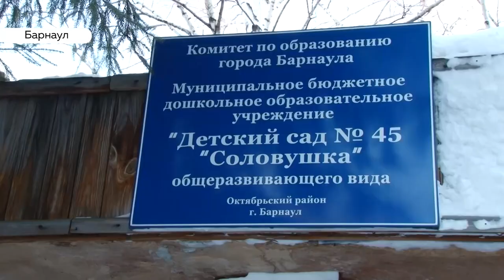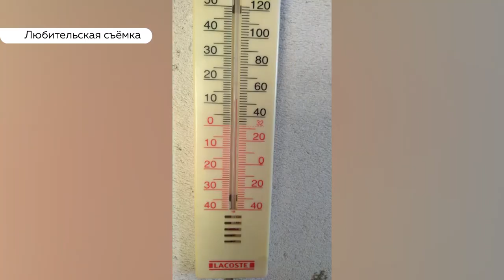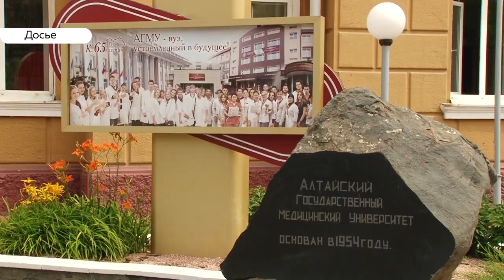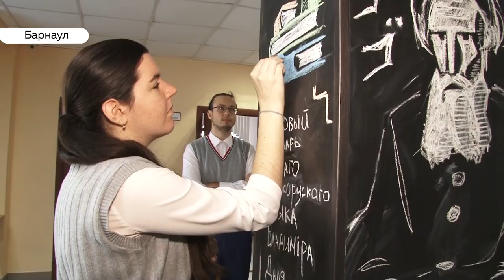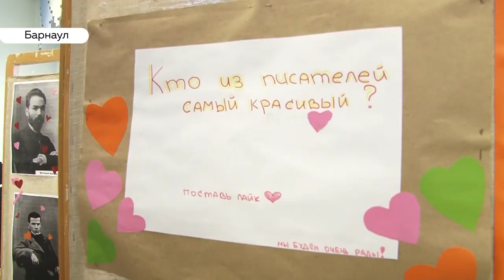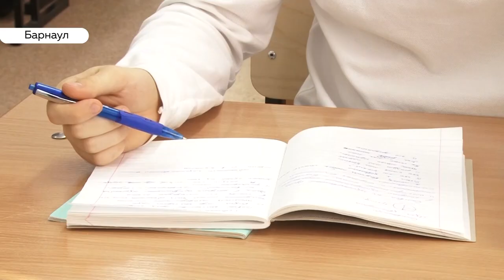«День с Толком». 20.11.2019. Выпуск 19:30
- Теплосети не выдерживают первых морозов. Крупные аварии оставили без света и тепла сотни барнаульцев.

- Игорь Салдан уволен. Громкие перестановки в Алтайском медицинском университете.

- В Барнауле скоро откроется самый высокий и современный скалодром в крае.